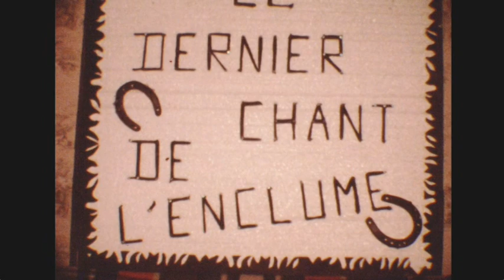VTS 01 mp4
dernier maréchal en 1976
le dernier chant de l'enclume
film super 8